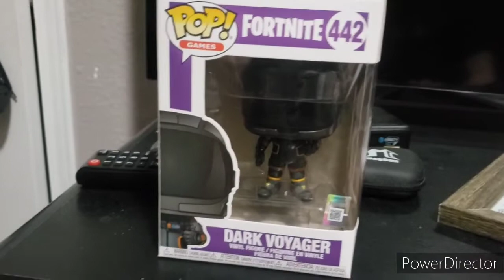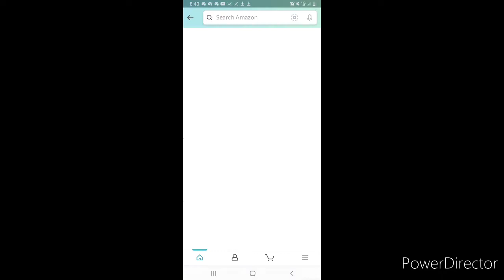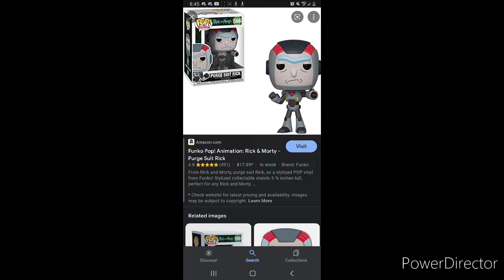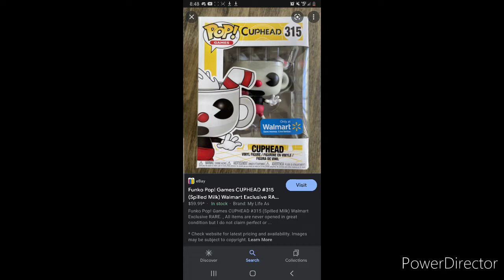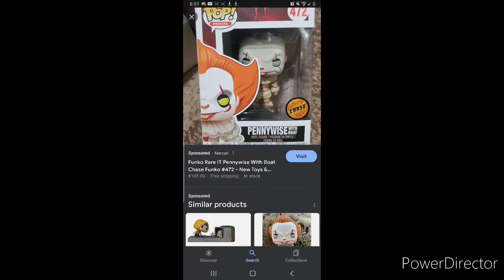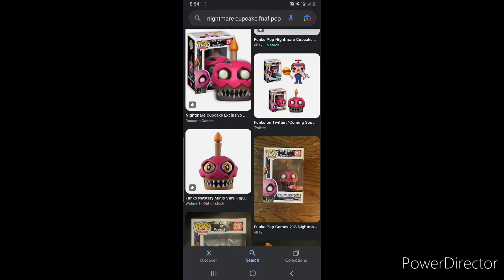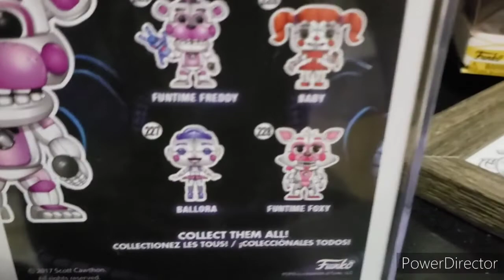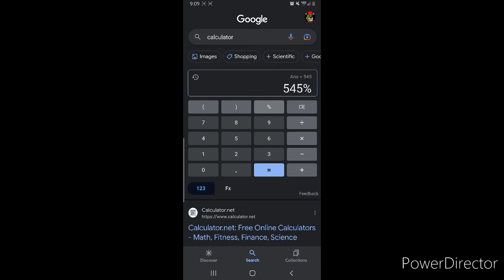How much is my funko pop collection worth? 🤔 - (funko pop collection)